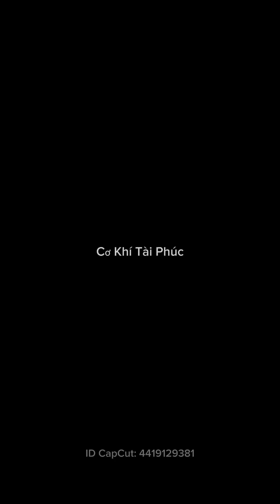P1 : Cân chỉnh kim phun yanmar HS